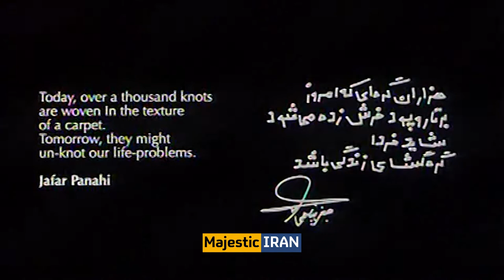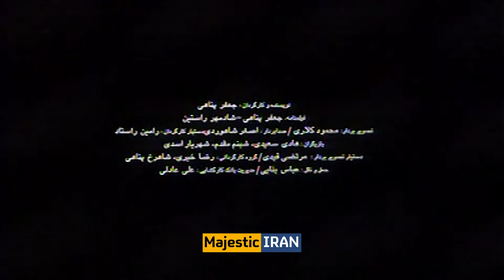Jafar Panahi | Short Film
Farsh.4 (Relief) is one of the short films in the Iranian carpet collection. This film is directed by Jafar Panahi.